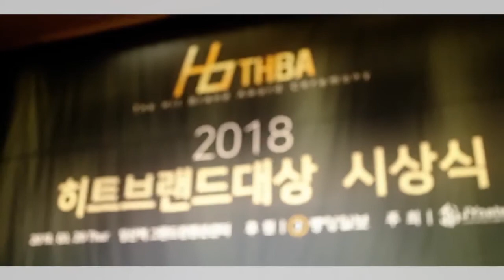에덴낙원 중앙일보 2018 히트브랜드대상 1위 시상식 영상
2017년에 이어 2018년에도 에덴낙원이 중앙일보 히트브랜드대상 납골당 부문 1위를 수상하였습니다. 3월 29일에 진행된 히트브랜드 대상 시상식 영상입니다.